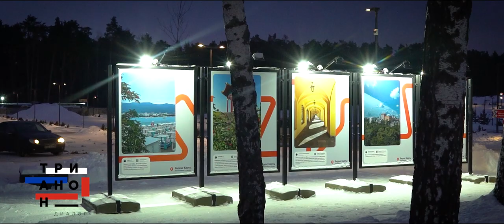Российско-французский молодежный праздник «Entre deux fêtes»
27 декабря на катке в парке Малевича состоялся молодежный праздник «Entre deux fêtes», организованный Трианонским диалогом.

В мероприятии приняли участие около 100 российских и французских студентов из МГИМО, МГУ, РУДН, РЭУ им. Г.В.Плеханова, МПГУ, Французского лицея им. А.Дюма, Горчаковского лицея и др.

Российско-французский каток стал действительно объединяющим моментом для гостей. Программа мероприятия включала мастер-классы от профессиональных фигуристов, конкурсы, викторины на тему истории и культуры двух стран, танцевальные флэшмобы. По завершении насыщенной развлекательной программы ребята продолжили общение во время фуршета с новогодними угощениями.

Некоторые отзывы от участников российско-французского праздника «Entre deux fêtes»:

Юлия Конева: «Спасибо большое организаторам и всем участникам! Было очень здорово, тепло и душевно! И рада, что наши университеты — МГУ и МГИМО — дружат и могут ходить друг к другу на такие великолепные праздничные вечера».

Винсан Делюш: «Мы приехали на каток, быстро надели коньки и вышли на лед. Кто-то катался более уверенно, кто-то только учился, но все мы были счастливы принимать участие в мероприятии. Помимо самого катания, были организованы развлекательные мероприятия и буфет, что было совсем не лишним после катания на коньках. Некоторые ребята направились к столам с угощениями, а более смелые остались на катке, чтобы сделать еще несколько кругов. Пока мы ехали обратно в автобусе, то вспоминали с горящими глазами этот волшебный вечер между двумя праздниками, который нам довелось посетить».
"Nous sommes arrivés à la patinoire, avons rapidement chaussé nos patins et nous sommes lancés sur la glace. Certains étaient plus à l’aise que d’autres, mais nous étions tous heureux d’être là. Outre le patinage en lui-même, des animateurs proposaient différentes activités et un buffet était proposé, ce qui n’était pas malvenu après avoir patiné pendant un certain temps. Certains sont restés au buffet, les plus courageux sur la piste pour quelques tours supplémentaires avant de finalement prendre le bus retour, après avoir vécu une soirée magique, des étoiles plein les yeux, dans cet entre deux fêtes".

Абдул Рахим Забиулла Мохманд:
«Надо же устроить такой праздник настоящий,
Что полон эмоций и глаз блестящих.
Хочу выразить огромную благодарность всем тем, кто организовал это мероприятие!»

Осеан Ван Делюв: «Merci beaucoup pour ce moment et cette opportunité. Bonnes fêtes à tous. Большое спасибо за этот момент и возможность! Всех с новым годом!»